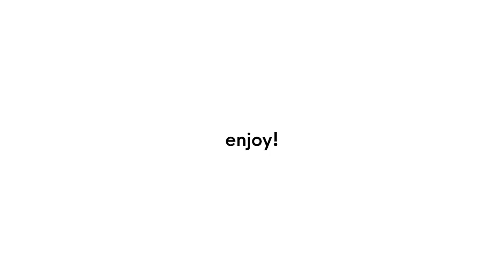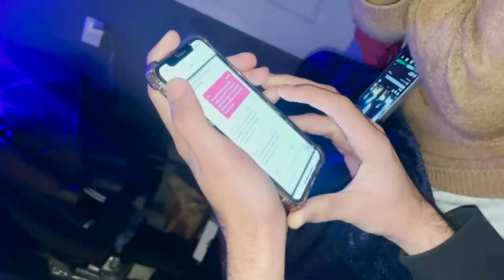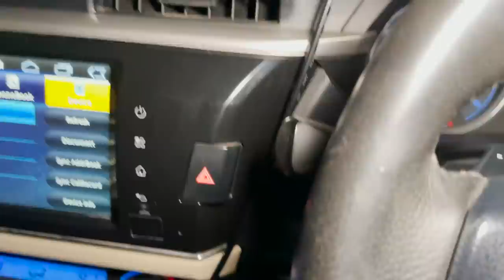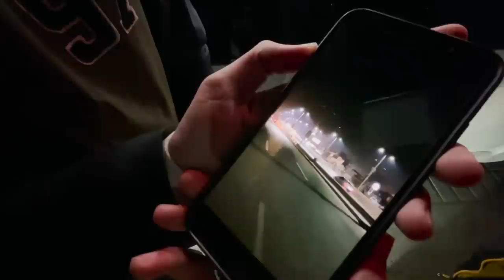Making Gora Style Reels at Midnight